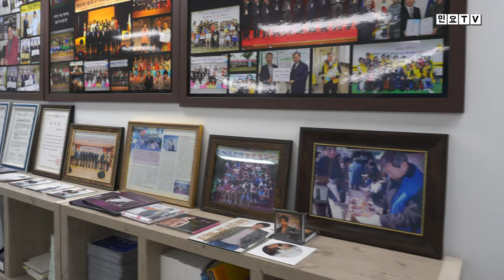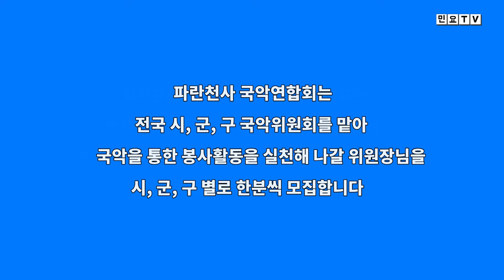파란천사 국악위원회 1기 위원장 임명장 수여식 개최! (2022. 8. 18. 한국새생명복지재단)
파란천사 국악위원회 1기 위원장 임명장 수여식이 한국새생명복지재단에서 8월 18일 개최되었습니다. 이 자리에서 정순임 전남 부안군 위원장, 남재형 경북 안동시 위원장, 김상선 부산시 동래구 위원장, 김선영 인천시 부평구 위원장, 이경애 서울시 강북구 위원장, 김경자 충북 충주시 위원장이 임명장을 받았습니다. 앞으로 각 지역 위원장을 중심으로 활발한 국악 봉사활동을 기대합니다.

파란천사 국악연합회(회장 이인원, 조직위원장 서행복)은 한국새생명복지재단의 다양한 지원을 받아 우리 사회의 소외계층을 위한 국악 재능기부를 통하여 사회봉사를 실천하는 단체입니다

파란천사 국악연합회는 전국 시, 군, 구 국악위원회를 맡아 국악을 통한 봉사활동을 실천해나갈 위원장님을 시, 군, 구 별로 한분씩 모집합니다.

국악 예술단이나 단체를 운영하면서 국악 봉사활동을 좀더 규모있고 체계적으로 하시기를 원하는 국악인 여러분의 많은 관심과 참여 바랍니다.

* 가입 문의 및 상담 : 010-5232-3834, 파란천사 국악연합회